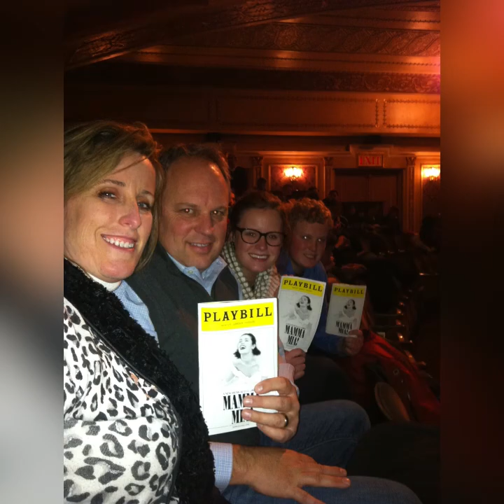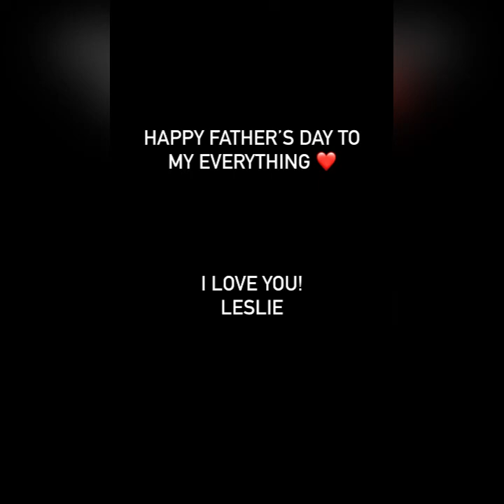Happy Father’s Day Keith!